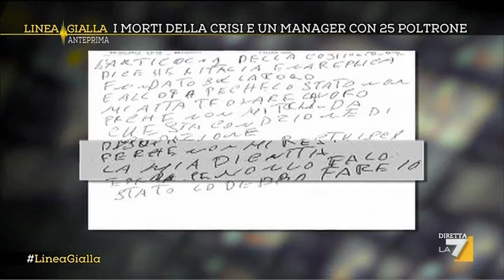Linea Gialla - La dignità in tempo di crisi (04/02/2014)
Stasera forti delle parole del papa vogliamo riflettere sul significato della parola dignità e farci una domanda. Chiederci per esempio se è uno stato che tutela la dignità di tutti quello che in tempo di crisi consente a un solo manager pubblico di collezionare una ventina di poltrone mentre c'e' chi si uccide per una cartella di Equitalia o finisce in pasto agli strozzini per salvare la sua casa o la sua azienda? Cominciamo da questa domanda. (Servizio di Francesco Cremonesi)